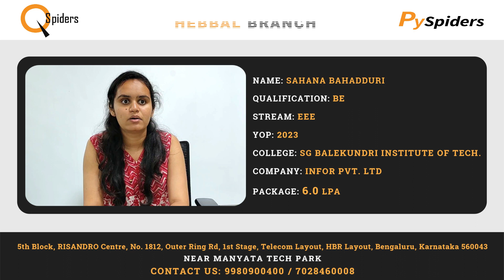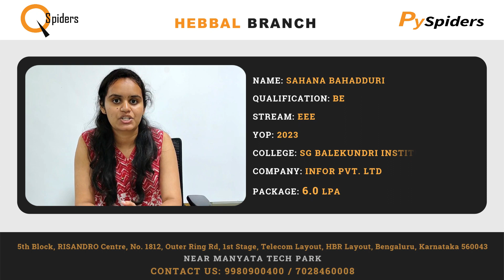How I Become a Software Test Engineer | Bangalore | Qspiders Hebbal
QSpiders is a prominent software training institute known for its comprehensive courses in various programming languages and technologies. It has earned a reputation for producing skilled software professionals through its rigorous training and placement assistance

Sahana is a recent graduate with a BE in Computer Science and is eager to kickstart her career as a Software Test Engineer. Manish sees QSpiders as the perfect opportunity to receive quality training and hands-on experience in the industry. Finally, got placed in a company called INFOR PVT. LTD. with a package of 6.0 LPA

Join QSpiders, If anyone is looking forward to joining a supportive learning environment that encourages growth and provides practical knowledge, helping in the transition smoothly from a student to a successful software engineer